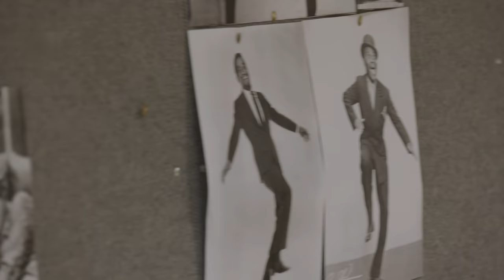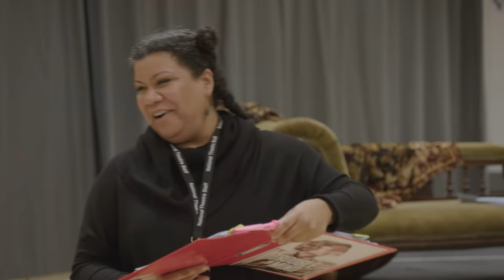An Introduction to Alice Childress: Nancy Medina and Tanya Moodie on the American Playwright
'I feel a real kindred spirit with Ms Childress.' Trouble in Mind director Nancy Medina and actor Tanya Moodie (Motherland) discuss the importance of Alice Childress' play today.

Trouble in Mind is in the Dorfman theatre in London from 2 Dec 2021 to 29 Jan 2022.
In 1950s America, protests for racial equality erupt in the face of voter suppression.

On Broadway, Wiletta Mayer, a talented black actress, begins rehearsals for a new play about racism – written and directed by two white men.

When Wiletta finds that her arguments to tell the truth of the story are dismissed, she decides to take action.